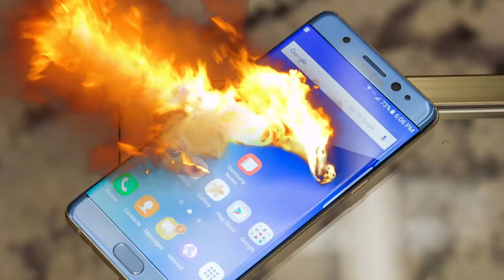ඇයි mobile phone පුපුරන්නේ ? | Why Mobile Phone Explode in Sinhala